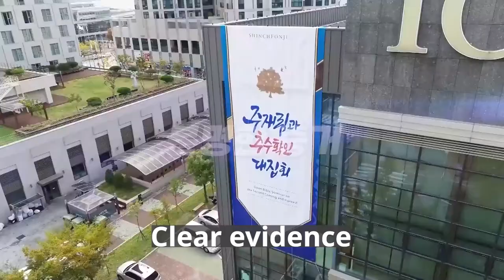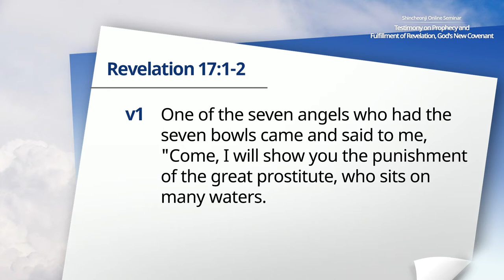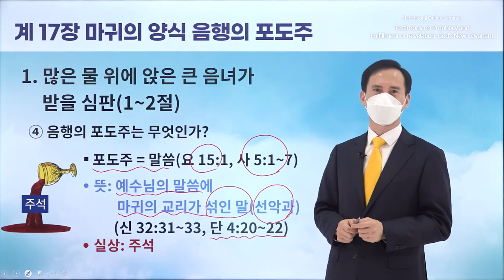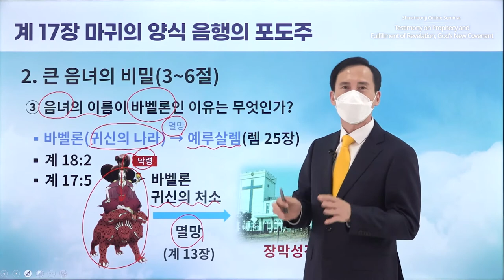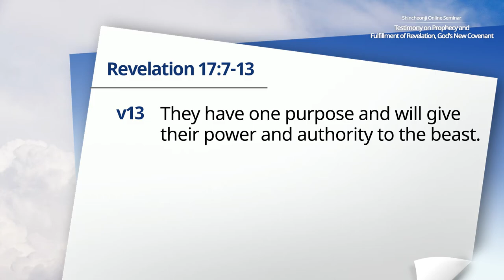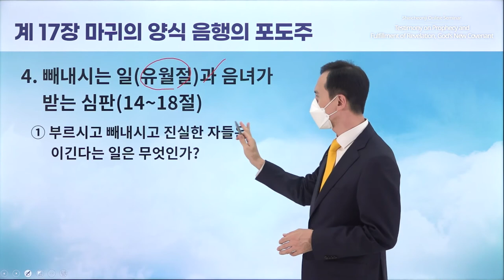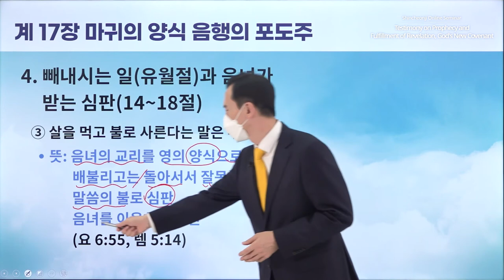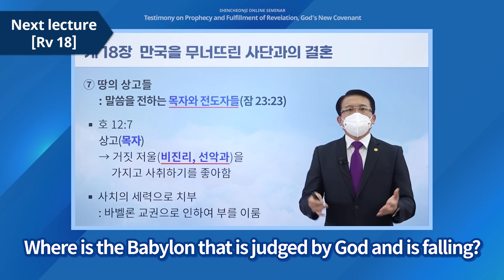[Revelation Chapter 17] Testimony on Prophecy and Fulfillment of Revelation, God's New Covenant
✅ Instructor: Lee Seung-joo Instructor
✅ Lecture: Revelation Chapter 17
✅ Seminar
* Period: 18 October – 27 December 2021
* Time & Day: Mondays and Thursdays at 10 AM (GMT +9)
* Instructors: Chairman Lee Man-hee, Leaders of the 12 Tribes